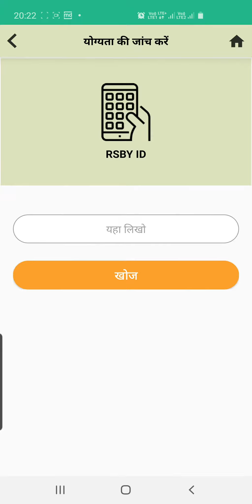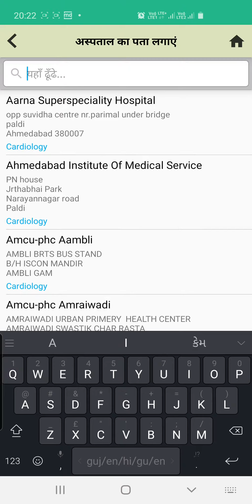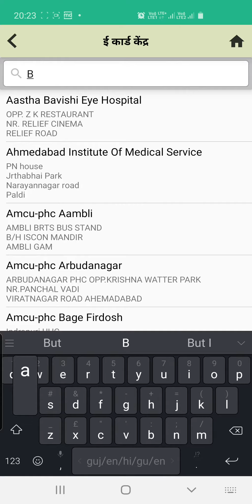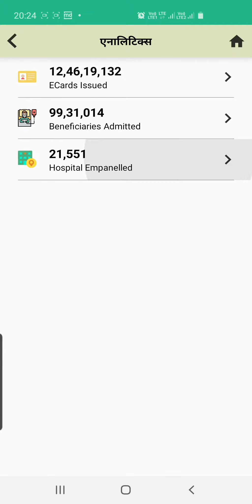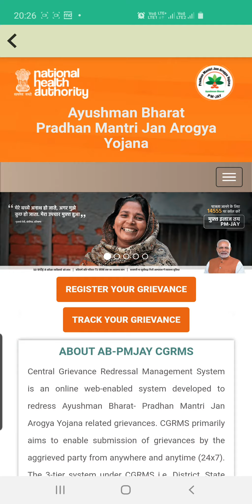PMJAY AYUSHMAN BHARAT YOJNA APP IN HINDI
PMJAY - Pradhan Mantri Jan Arogya Yojana